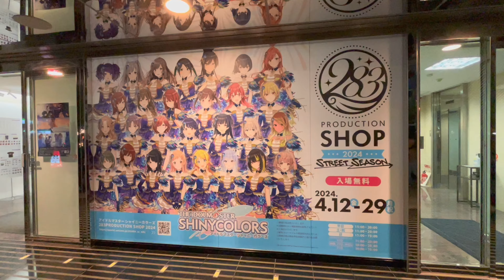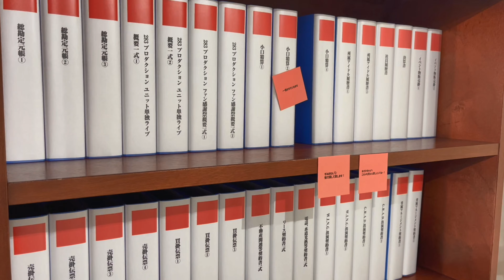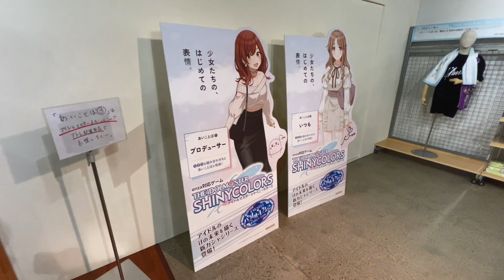“THE IDOLM@STER Shiny Colors 283PRODUCTION SHOP 2024” will be held in Akihabara!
『アイドルマスター シャイニーカラーズ』の6周年を記念して、新商品の販売や展示などをおこなう「アイドルマスター シャイニーカラーズ 283PRODUCTION SHOP 2024」をアキバCOギャラリーにて4月12日～4月29日まで開催します！